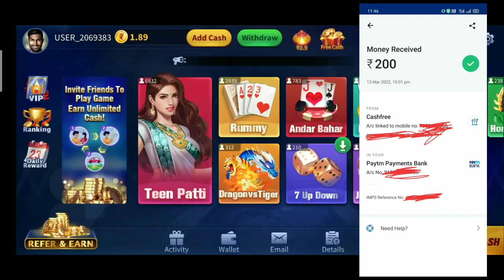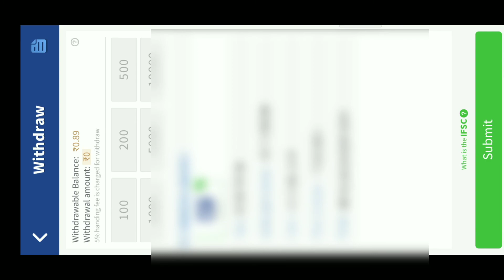Get Up to 159 rs | New Teen Patti Earning App | New Rummy Earning App Today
__Topic___

____Related Searches____

New Poker Cash Game App
New Earning Teen Patti App

▬▬▬▬● Cover Topic ●▬▬▬▬

New Rummy AppP
Rummy Game
Rummy

▬▬▬▬●Related Searches●▬▬▬▬

new rummy
teen patti rea l cash game kaise khele
teen patti r eal cash
teen patti real cash game paytm
t een patti real game
new teen patti Paytm cash
new teen patti application
new te en patti real cash game
new te en patti 2021
- Teen patti
- rummy
- rummy app
- rummy app to e arn money

◆▬▬▬▬▬◆Hashtag◆▬▬▬▬▬◆

# pokerteenpatti
# happypoker3patti
# newteenpattiapp
# newrummyapp
# newteenpattiearningapptoday
# newrummyearningapptoday
# teenpatti
# rummy
# teenpattisepaisekaisejite
# teenpattisepaisakaisekamaye
# teenpattipaytmcashapp
# newteenpattipaytmcashearningapp
# paytmcash
# teenpattipoker
# pokerteenpatti
# teenpattirealcashgame
# teenpatti